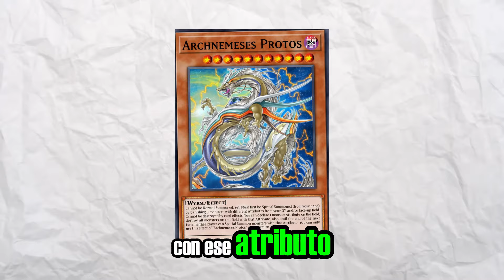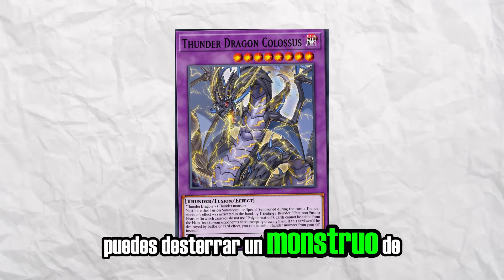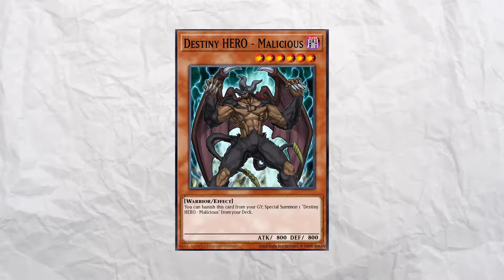ANALISIS DE LA BAN LIST DE YUGIOH - ABRIL 2024-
Como están chicos, espero les guste este video, lo hice con mucho cariño c:
SIGANME EN MIS REDES:

Cronología:
00:00 Inicio
00:10 Baneadas
01:05 Limitadas
03:24 SEM ilimitadas
03:51 Liberadas
04:47 Conclusión
05:28 Despedida